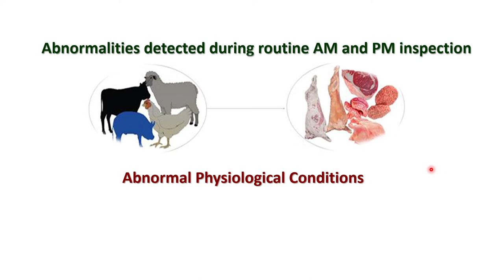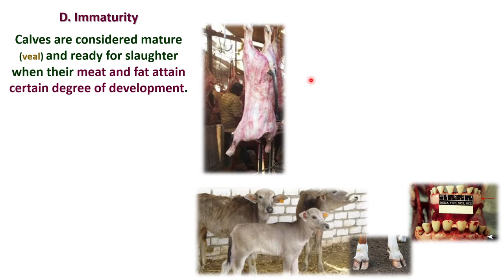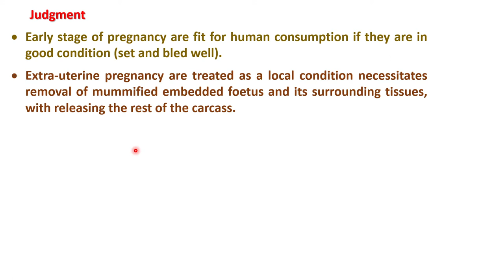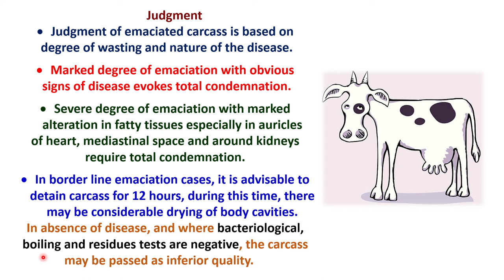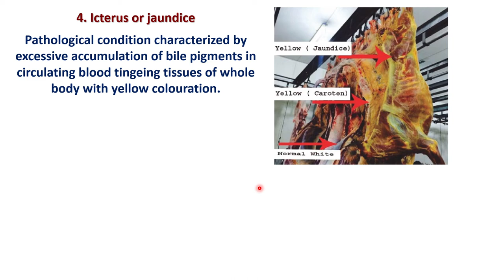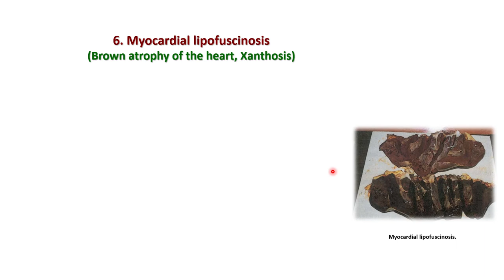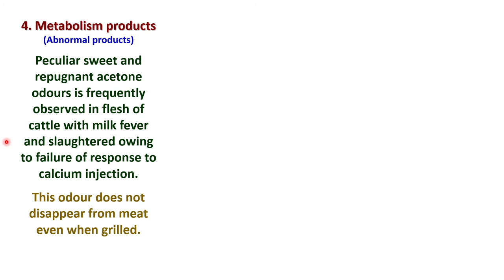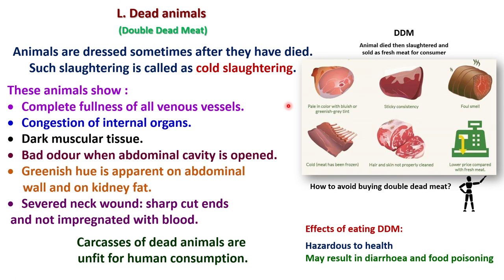Lecture 12: Abnormal Physiological Conditions during Meat Inspection الحالات الفسيولوجية للحوم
Abnormalities within physiological limits detected during routine AM and PM inspection
Playlist of lectures (Meat Hygiene):